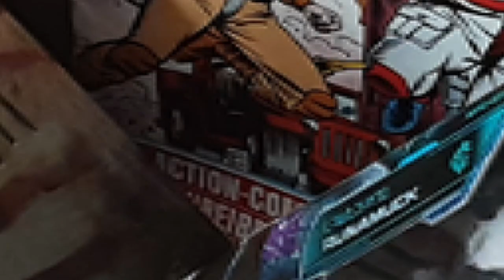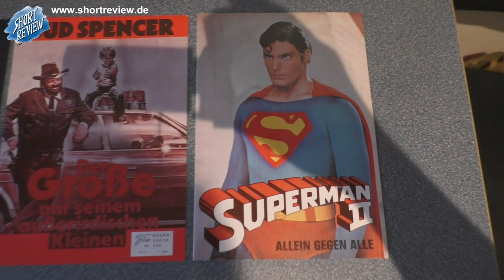Toys & Movie Stuff - UNBOXING #20 ein Paket von TOY TENNER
UNBOXING Zeit.
Ich hatte einen tollen Deal mit @ToyTenner und das Paket mit TOYS & MOVIE STUFF packe ich nun mit Euch aus. ...

SHORTREVIEW